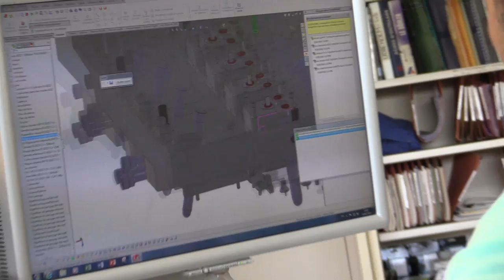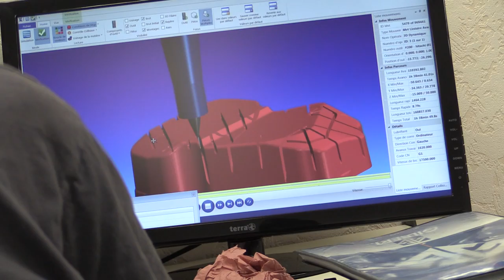JPOE GILBERT SA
JPOE 2016
13-14-15 octobre 2016

Après 6 éditions réussies, les entreprises du territoire vous ouvrent une nouvelle fois leurs portes pour aller à la rencontre de ces hommes et femmes qui font la vie économique.

38 entreprises du bassin thiernois vous feront découvrir cette année leurs activités, leurs savoir-faire, leurs technologies et vous permettront d’échanger avec les femmes et les hommes qui contribuent au dynamisme de l’économie locale. Divers secteurs d’activité (industrie, environnement, artisanat, artisanat d’art, services aux entreprises. ) seront représentés pour offrir une vue d’ensemble de notre tissu économique.